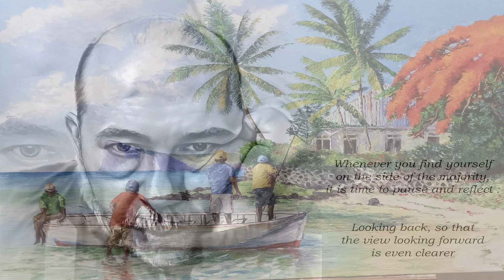I Close My Eyes And Count To Ten